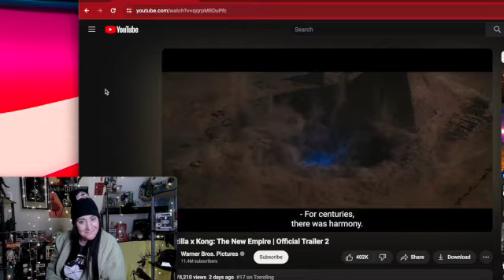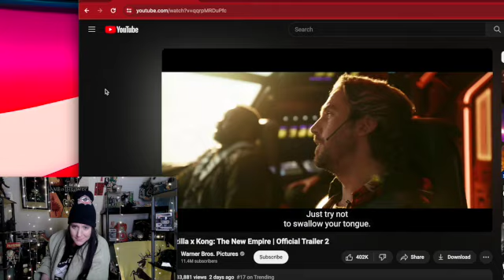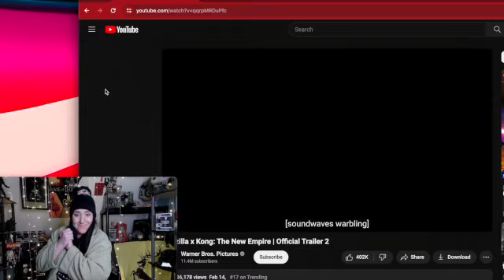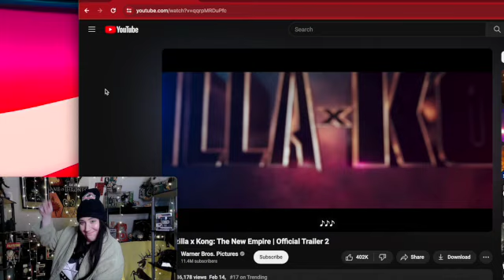GODZILLA X KONG : THE NEW EMPIRE | 2 TRAILER REACTION | Well I don't agree with that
0nly F: Abby Anarchy